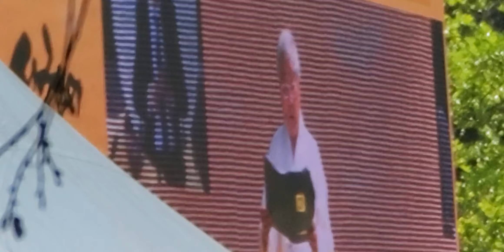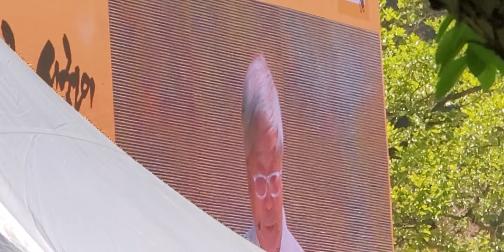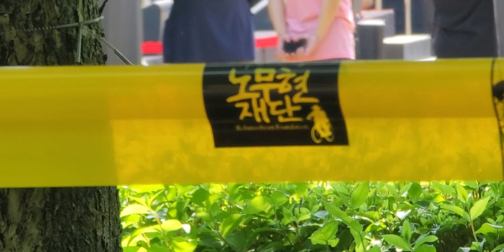명계남 배우 추도사😭😭😭눈물이났어요😭노무현대통령 서거15주기 추도식 💛열다섯번째 봄 💛 지금의 실천이 내일의 역사입니다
명계남 배우, 노무현 대통령 추도식 시민추도사

추도사

노무현 대통령님,
님 안 계신 지 15번째 5월입니다.
그새 저는 님의 이승 나이보다 10년을 넘어 살고 있습니다.
부끄럽습니다.

민주주의 최후의 보루는 깨어있는 시민의 조직된 힘입니다. 님의 말씀입니다.
민주주의의 위기가 올 때마다 이를 지켜내는 것은 시민이다, 우리다, 깨어있는 시민이다
자긍심으로 지치지 않는 강물이 되겠다 하고 달려왔습니다.

그러나 님 때문에 눈이 높아진 우리는 오히려 우리 안에서 작은 차이를 만들고 꼬집으며 동력을 상실하는 우를 범하기 일쑤여서 민주주의는 시시때때로 위기가 반복되고 있습니다. 역사의 전진을 더디게 만드는 데 우리가 스스로 한몫하고 있지는 않은가 하여 님 앞에 부끄럽기 그지없습니다. 대통령님 야단쳐 주십시오.

노무현 대통령님
님은 말씀하셨습니다.
"민주주의는 상호 존중의 토대 위에서 사상과 이해관계를 달리하는 사람들이 대화와 타협을 통해 합의점을 도출하고, 정정당당한 경쟁을 통해 결과에 승복하고 패자에게는 재도전의 기회를 주는, 그래서 이견과 이해관계를 통합해 나가는 정치 기술이다"라고 말씀하셨습니다. 우리가 가장 지키지 못하는 님의 말씀임니다. 야단쳐 주십시오.

"지금 당신의 생각과 실천이 바로 내일의 역사가 된다"고 말씀 하셨지요. 무서운 말씀입니다.

네 그래서 이 오월, 다시 생각합니다.
나는 지금 무슨 생각을 하고 무엇을 하고 있는가?
나는 정말 깨어있는 시민인가? 조직되어 있는가?
아, 잘 모르겠습니다.

네, 주제넘은 넋두리를 한 듯싶습니다. 당신 때문에 눈이 높아진 저는 제대로 알지도 못하면서 이리 엄한 얘기도 함부로 꺼내는 어설픈 용기도 가져봅니다. 용서하십시오.

엊그제 묘역애서 만난 한 참배객께서 저더러 "고향도 아닌 여기로 이사 와서 이렇게 매일 무얼 하고 있냐?"고 물어보시더군요. 마땅한 대답을 못 찾은 제 입에서 불쑥 나온 대답은 "대통령께서 언제 불쑥 일어나실지 몰라 기다리고 있다고" 했지요. 그분도 정말 그랬으면 좋겠다고 했습니다.

흔들리고 우리끼리 날 세우고 생채기를 낼 때면 더욱 대통령님이 사무치게 그리워집니다

더없이 따뜻하지만, 차가운 이성이 압도하던 당신. 잘못하면 사과하고, 잘났지만 겸손하며, 좋아한다고 하면 부끄러워서 어쩔 줄 모르던 당신. 무엇보다 사랑하기에 부끄럽지 않은 사람. 대놓고 지지해도 쪽팔리지 않게 해 준 사람. 더 사랑하지 못해 미안해지게 하는 사람.

내 힘으로, 우리가 모여 더 나은 세상 사람사는 세상을 만들 수 있다는 걸 일깨운 사람. 사느라 시들어 버린 열정을 되살려 준 사람. 내가 얼마나 뜨거운 사람인지 알게 해 준 사람. 그리고 나 같은 사람이 참 많다는 것이 기뻐서 세상을 바꿀 수 있다고 믿게 해 준 사람.

그리고 그리고, 다시없는 지독한 슬픔을 알게 한 사람. 당신을 너무 믿어서 습관처럼 어떤 고난도 혼자서 알아서 잘 이겨내시리라 편하게 생각해 버린 것을 천추의 한이 되게 만든 사람, 당신. 당신의 마지막 오월, 아무것도 하지 않은 내가 미워서 환장하게 한 사람.

그리고 그리고. 다시 칠흑 같은 어둠 속에서 빛이 되어 준 사람. 15년을 버티게 해 준 사람. 더없이 고마운 사람. 외로운 사람. 그리운 사람, 당신.

대통령님 지낼 만하신가요? 우리 생각은 하시나요? 때때로 보고 싶지는 않으신가요? 그립기는 한가요?

괴로운 일을 당할 때면, 당신이라면 어떤 선택을 할까? 생각해 보기도 합니다. 일상에서 내가 하는 선택은 당신이 매 순간 해야 했던 선택의 무게와는 비교도 할 수 없지만 말입니다.

님이 넘기신 말과 글을 수백 번 옮겨 쓰고 읽고 보고 듣고 다시 들여다보고, 그러고 나면 그러고 나면 마음이 좀 가라앉습니다. 그러면 살아 볼 용기를 다시 내봅니다. 언제나 지금도 님은, 부족한 제게 삶의 기준이며 지표입니다.

노무현 대통령님.
다시 시간이 쌓이고 세월은 쉼 없이 오가겠지요.
20년 30년이 지나고 더 오랜 시간이 지난 후에도
당신은 내 가장 찬란한 시절로 남을 것입니다. 그럼요.
그때도 저는 말할 것입니다.
당신의 국민이어서 행복했노라고.

고맙습니다. 미안합니다. 사랑합니다. 노짱.

2024년 5월 23일. 명계남 올림.